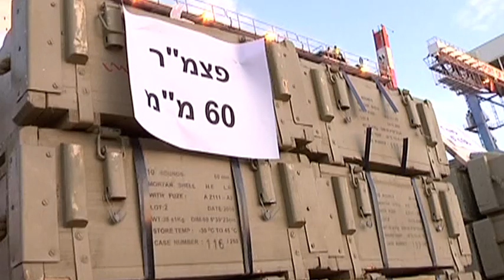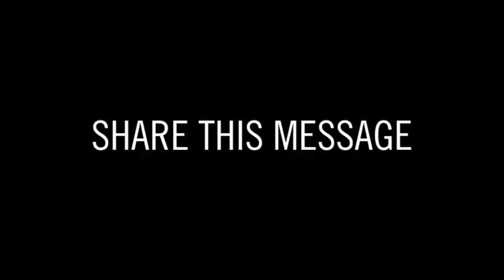Iran & Hezbollah: Axis of Terror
The Hezbollah terrorist organization never ceases in its efforts to plan and execute deadly attacks against civilians around the world. It is sponsored, armed and funded by Iran - a state who uses the organization to spread terror in the hearts of the civilians of the West.